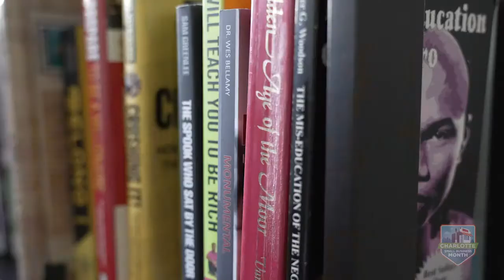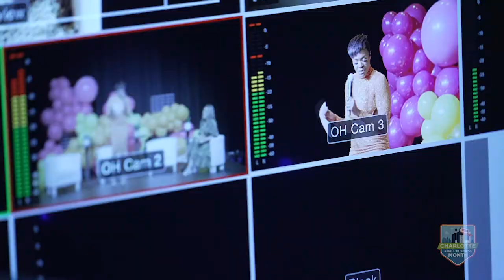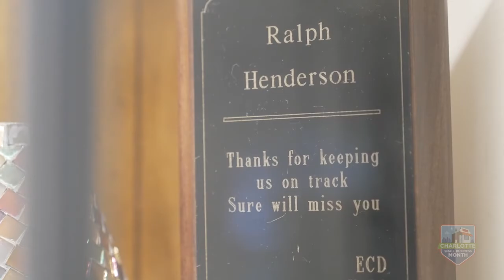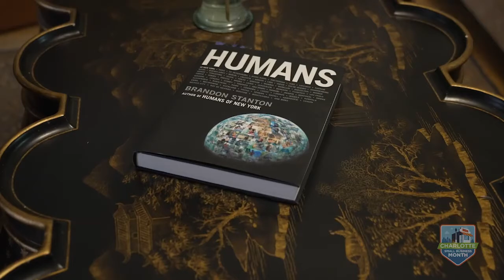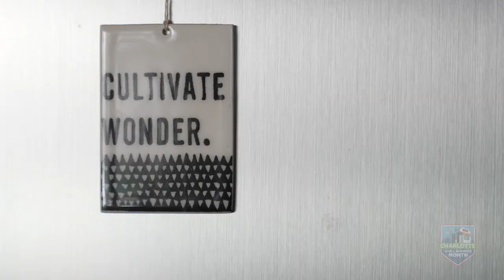Virtual Networking Kick-Off Event | Small Business Month 2021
Charlotte Business Resources 5th Annual Small Business Month Kickoff Networking Event was hosted by storyteller (and life of the party) Roshanda “The Rosho” Pratt.

This event was held on Remo on Tuesday, May 4.